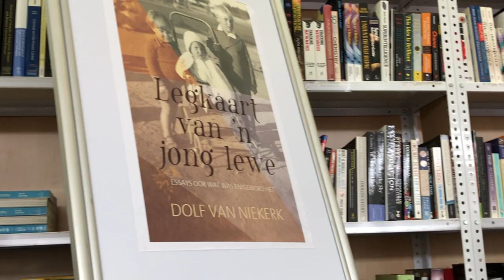Boekvrystelling deur Dolf van Niekerk 'Legkaart van 'n jong lewe'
Corina van der Spoel gesels met Dolf van Niekerk by die bekendstelling van sy nuwe boek 'Legkaart van 'n jong lewe' wat by die Protea boekwinkel in Burnettstraat Pretoria plaasgevind het.